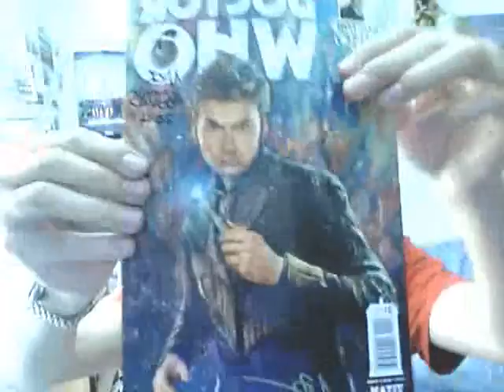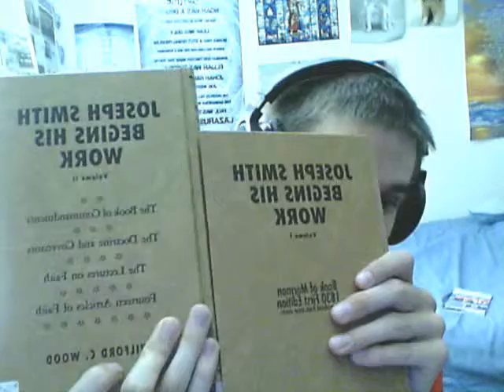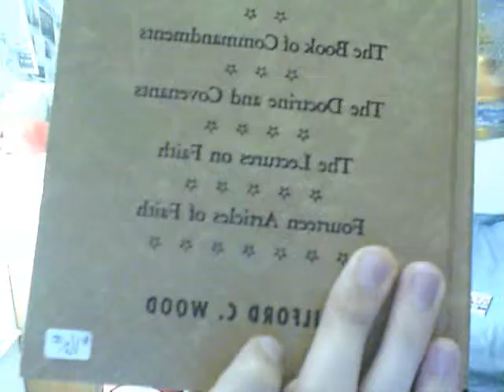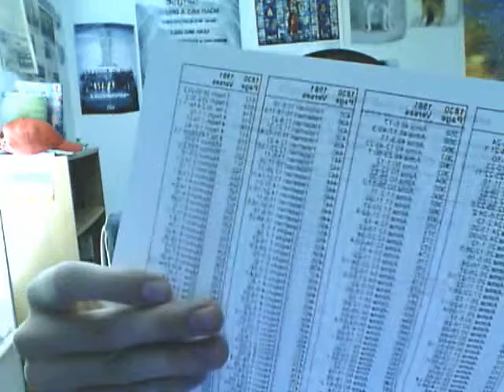Mormons Invite me to an Open House for a Temple -My Response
Here you go folks here is my response.

-Mitch